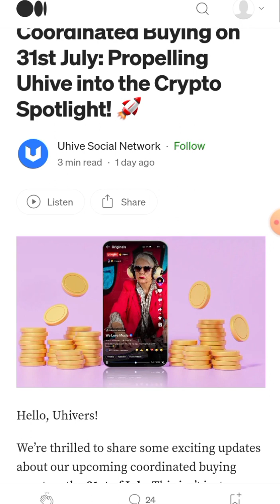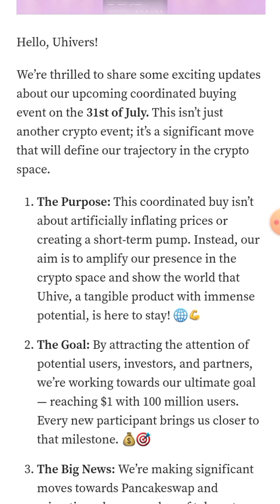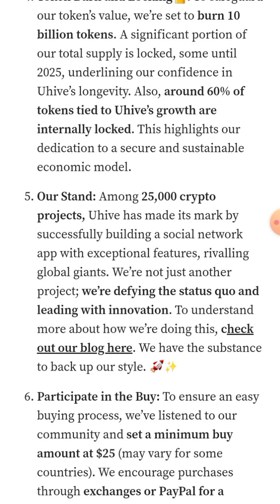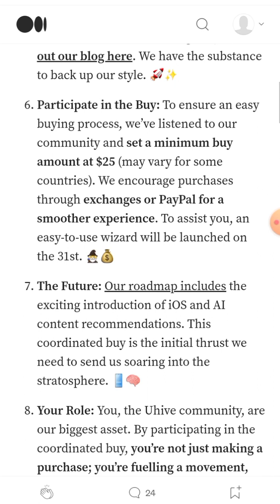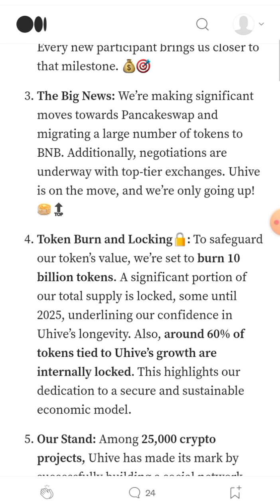This Crypto Project is About to go Parabolic!! 5 Days Before It Explodes 🤯.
This is one of the best projects in the crypto and social media space right now. I can easily see those coin doing a 100x based off its utility alone. Use the link below to get on the site and show me a little love. It's alot to read and navigate once you get there but it's worth I over all.

My invite link
Get started while the value is low. Click link, confirm email and make a post. set profile up to get free coins..